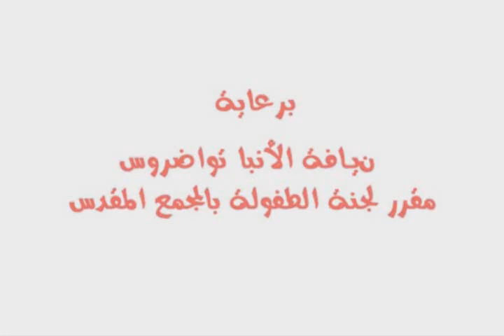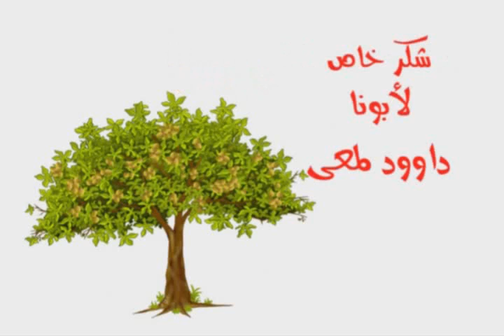مثل التينة - أمثال السيد المسيح - كارتون - أبونا داود لمعي